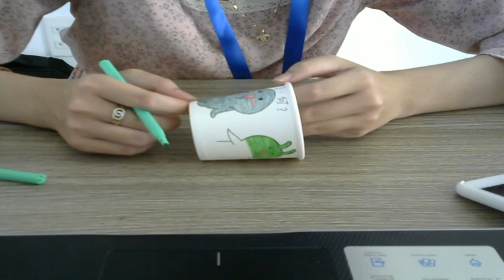Tutorial how to draw chibi pictures with different expressions on super cute paper cups